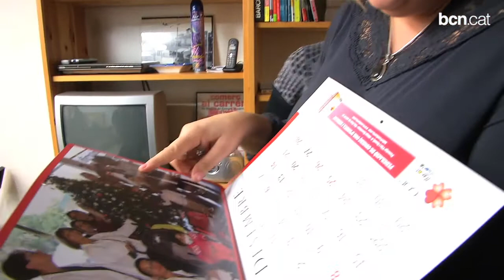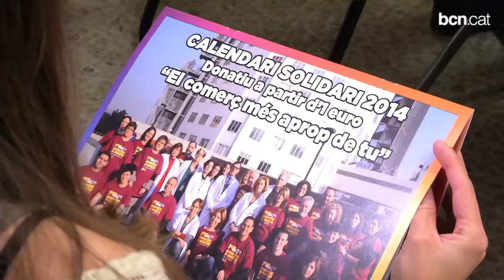Horta se solidaritza amb els infants de l'Hospital Vall d'Hebron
Els comerciants del Cor d'Horta i Mercat editen un calendari solidari per recollir fons per construir un espai lúdic infantil a l'Hospital Vall d'Hebron.